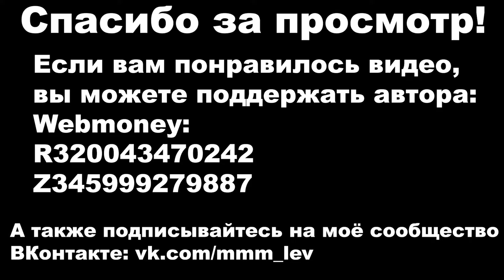Моя реакция на качество каналов/видео | My reaction to the resolution of the TV channels/video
Webmoney:
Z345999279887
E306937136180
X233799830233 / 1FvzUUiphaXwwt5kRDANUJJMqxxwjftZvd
*видео снято без звука в 1080р
*video recorded without sound in 1080p